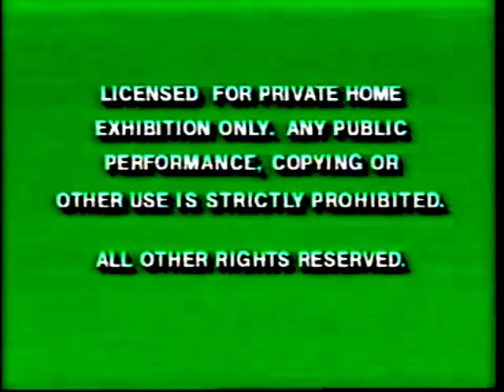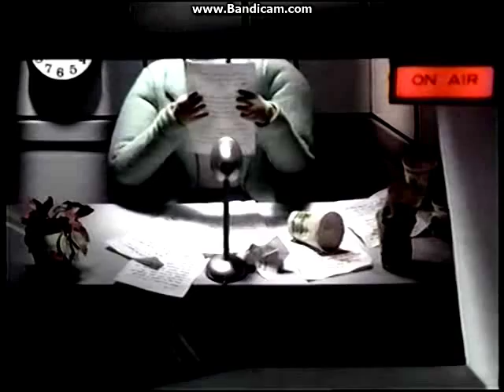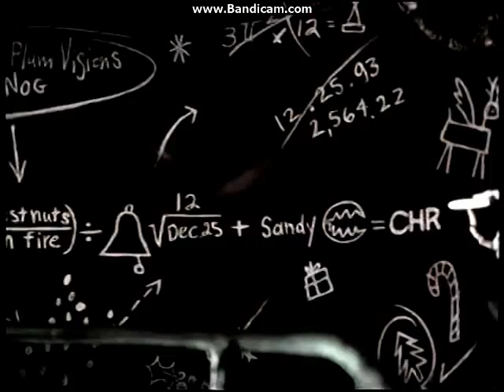Opening to The Scarlet Quill 2: Haunted Halloween Adventure 1994 VHS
Here is the opening to The Scarlet Quill 2: Haunted Halloween Adventure VHS from 1994 and Here is order:

1. Green FBI Warnings (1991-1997)
2. Walt Disney Home Video
3. Now In Theatres
4. The Lion King Trailer
5. Now on Videocassette (Hershey's)
6. Hocus Pocus Trailer
7. The Return of Jafar Trailer
8. Coming Soon to Video (Scary and Tombstone)
9. Snow White and the Seven Dwarfs Trailer
10. The Nightmare Before Christmas Trailer
11. Special Previews After our feature from Buena Vista Home Video
12. Feature Presentation (Orange/Black Gradient)

NOTE: FAKE!!!